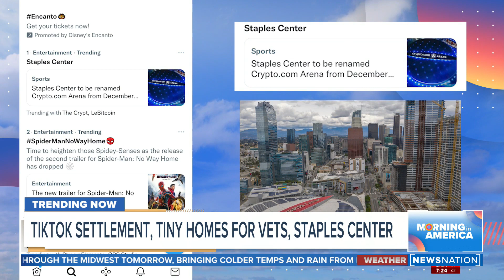LA's Staple Centers set for a name change | Morning in America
Staples Center is getting a new name. Starting Christmas Day, it will be Crypto.com Arena. Start your day with Morning in America, NewsNation's live three-hour national morning newscast hosted by Adrienne Bankert.